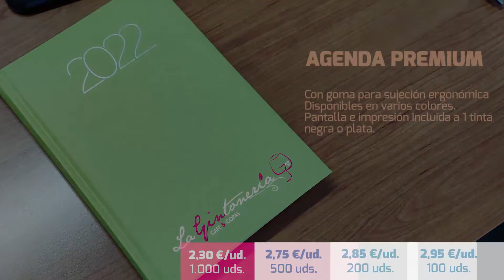Promoción invierno 2021